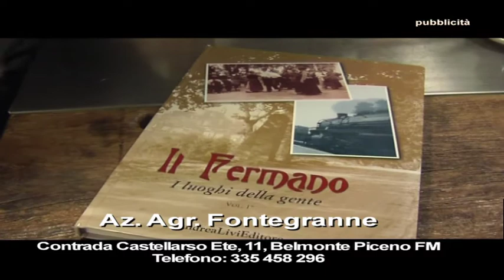AZ AGR FONTEGRANNE BELMONTE PICENO